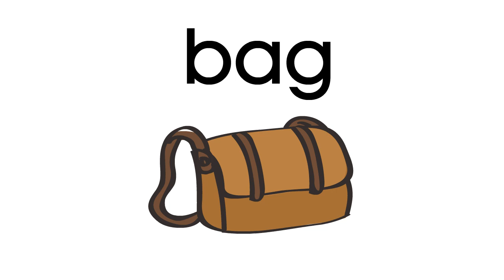Learn Letter B - Story of Letter B || MELS Phonics A to Z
Learn letter "B/b" with the alphabet story. The story tells how A and a relate things that start with the letter a, i.e., “bus,” & “bag”.